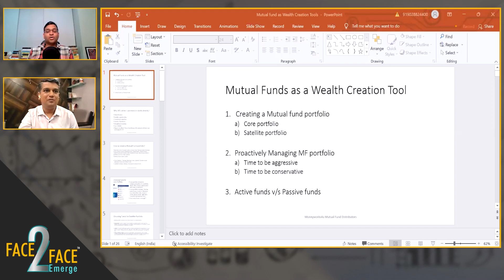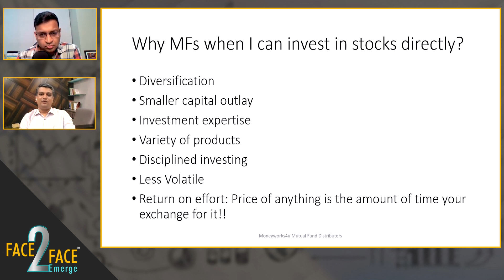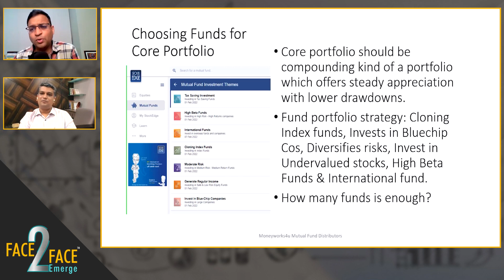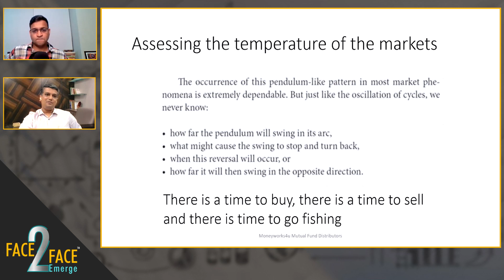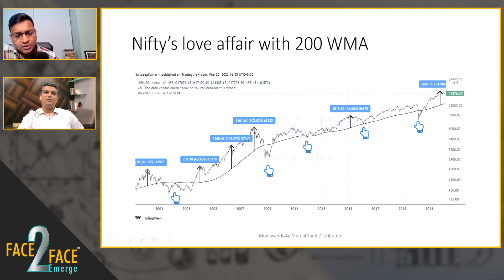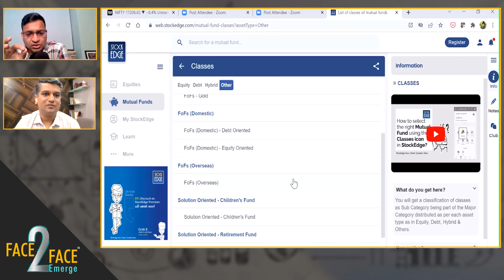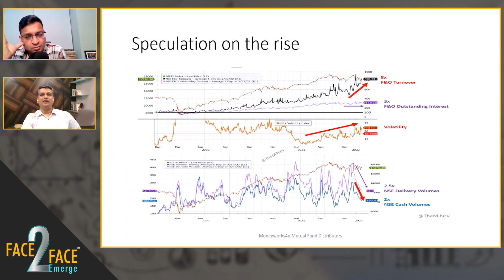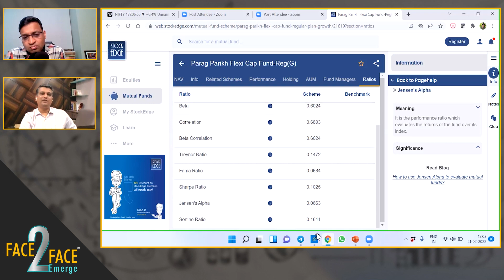Perfect Strategy for Mutual fund Investments !!! Face2Face with Sandeep Kulkarni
In this video, we have with us our rocking host Mr. Vivek Bajaj, co-founder of StockEdge and Elearnmarkets, in conversation with Mr. Sandeep Kulkarni.

He has worked in the wealth management field for the last 15 years. In 2014, he started a boutique wealth management firm called moneyworks4u.
He currently manages about 100 Crs of mutual fund AUM.
He likes to call himself a personal risk manager for his clients. His job is managing risks in client portfolios, setting the right return expectations, interpreting data, and calling out myths in the world of information overload.
He adds value by freeing his client's time for his personal life, career, hobbies by keeping track of markets & his investments.

In this video, our guest speaker will talk about mutual funds and investments in the financial market. As an experienced investor, he will be able to explain the dynamics of mutual funds and the whole process behind them.

The perfect strategy for mutual fund investments will be discussed thoroughly in this video for beginners and people who are struggling with the basics of investments. Mutual funds are a common mode of investment for people within different age groups. Due to which everyone wants to know about the same.

The right strategies and techniques should be utilized by the investors for maximum returns in the financial market. Our expert will tell our learners about his strategies, which will ensure clarity and more benefits in the long run.

To know more about mutual fund investments watch Perfect Strategy for Mutual fund Investments now!

You can find him on Twitter (@moneyworks4u_fa)

You can also watch a few of our highly viewed videos:
How to become from Zero to Hero in Stock Market by Vijay Kedia
Futures और Options से बड़ा पैसा कमाने का सही तरीका Mitesh Patel का

StockEdge -

Elearnmarkets -